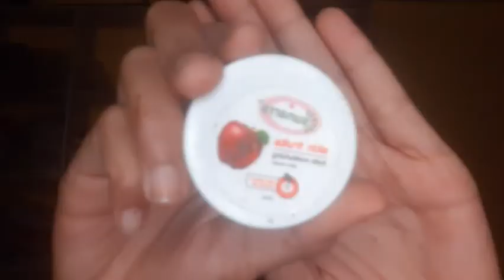Easy Makeup For Wedding/ Party || Subscribe to Creator J K H